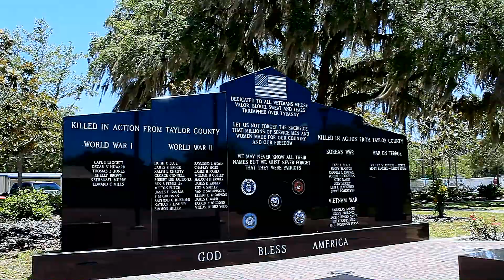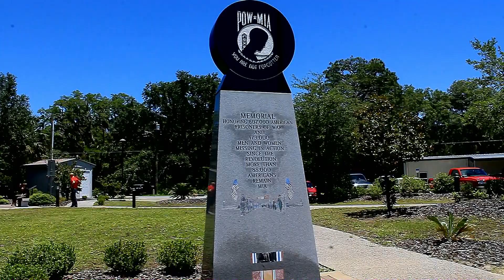Veterans Memorial Park Perry Florida